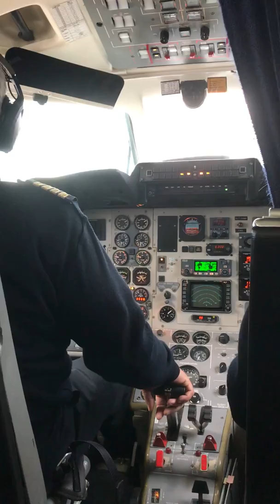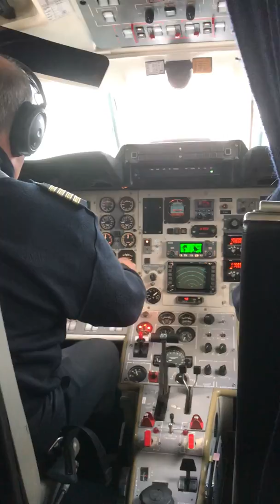SevenAir Aero VIP, Flight between Funchal, Madeira and Porto Santo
The Island of Porto Santo is 71.4 km from Funchal, Madeira. We took the 13.00 flight out and 08.00 back – only early as we had to catch another flight from Funchal to London. The small Dornier twin-turboprop aircraft has only 19 passenger seats – our outbound flight had just five passengers.